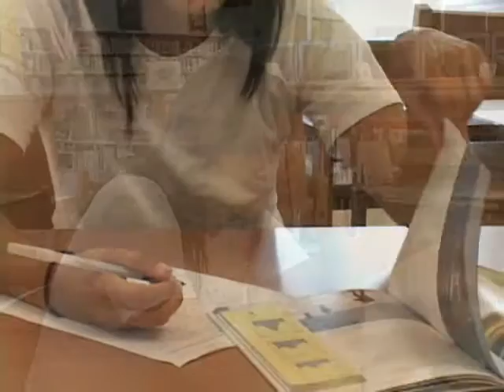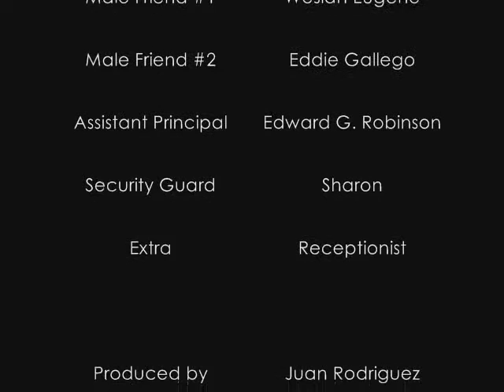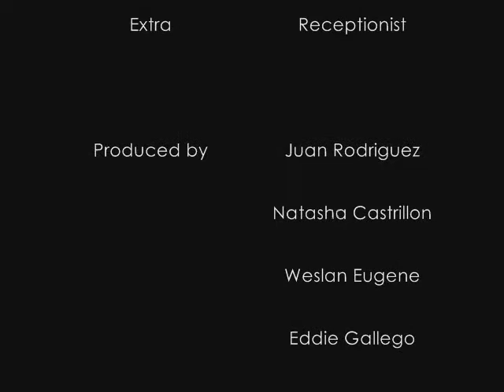Karma High Short Film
Final project for TV Production class. Short film.

Synopsis:
A high-school senior faces problems with graduation after a series of mishappenings struck her last year in school.